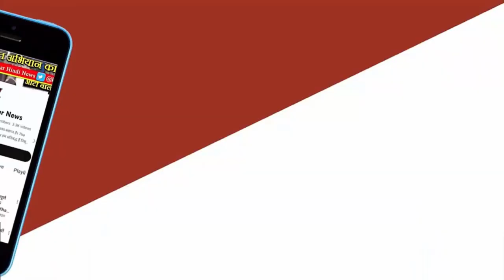REWA NEWS - पंजाब के मुख्यमंत्री भगवत मान रीवा प्रत्याशी दीपक सिंह के साथ किया रोड शो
पंजाब के मुख्यमंत्री भगवत मान आज दो दिवसीय प्रवास पर रीवा पहुंचें यहां वो आम आदमी पार्टी के प्रत्याशी दीपक सिंह के पक्ष में वोट की अपील करने रोड शो किया जो कालेज चौराहे से शूरू होकर शिल्पी प्लाजा में खत्म हुआ,,, भगवत मान ने कहा की जनता परिवर्तन चाहती है 17 नवंबर को जनता परिवर्तन के लिए वोट करेगी। मुख्यमंत्री भगवत मान रात्रि विश्राम रीवा में करेगें और अगले दिन रीवा की सिरमौर और मऊगंज विधानसभा में सभा को संबोधित करेगें।

वि ओ _ पंजाब के मुख्यमंत्री शाम को रीवा पहुंचें यहां उन्होंने कालेज चौराहे से शिल्पी प्लाजा करीब दो किलोमीटर का रोड शो किया,, इस दौरान उनके साथ रीवा प्रत्याशी दीपक सिंह साथ रहे,,, उन्होंने चर्चा के दौरान कहा की मध्य प्रदेश की जनता परिवर्तन चाहती है,,,पिछली वार भी उन्होंने परिवर्तन किया था लेकिन उस परिवर्तन को एक और परिवर्तन में परिवर्तन कर दिया गया ये लोकतंत्र की हत्या थी,,, लोगो के पास एक मौका आता है पांच साल में मध्य प्रदेश की जनता बड़े सब्र से उस दिन का इंतजार कर रही है,,,17 नवंबर का वो दिन है जब लोग बड़ा परिवर्तन करेगें,,, हम यहां आते रहेंगे और पंजाब व दिल्ली शासन की अच्छी अच्छी बातें बिजली, पानी, शिक्षा, रोजगार, स्वास्थ्य के लिए किए कामों को लोगो को बताते रहेंगे,,, संजय सिंह को जेल भेजने के मामले पर उन्होंने कहा की इनकी फितरत है जहा जनता साथ न दे तो वहा ईडी का उपयोग करते है,,, संजय सिंह कहते थे मोदी अडानी भाई भाई ये बात उन्हे रास नहीं आई।